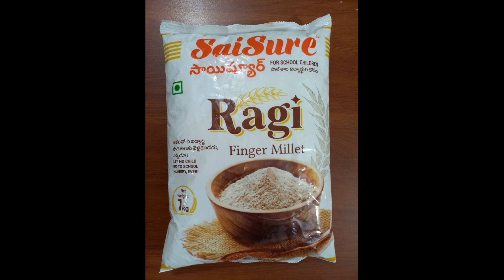Feedback on - “SaiSure - Ragi Variant” (Finger Millet) - Telangana State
Ragi has a very good nutritional profile, encompassing all the essential macronutrients - carbohydrates, fibers, fats and
proteins, along with noteworthy levels of key micronutrients - vitamins and minerals. It has negligible levels of cholesterol and sodium, to promote heart wellness. In addition, ragi contains considerable quantities of vitamins C and E, to boost immune, skin and hair health. Being a good source of natural calcium, Ragi strengthens bones in growing children.
In this video, Niharika, Teacher at Nagar Kurnool Government school speaks of the benfits of “SaiSure - Raagi Variant” (Finger Millet) in her own words based on her experience.